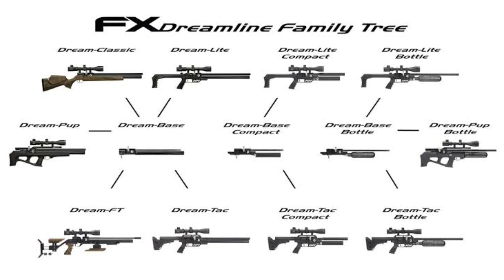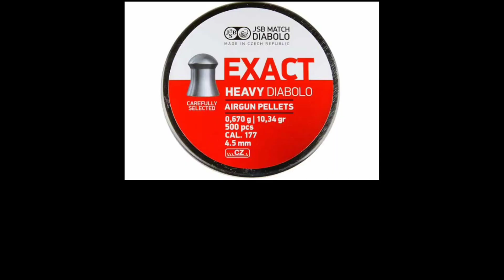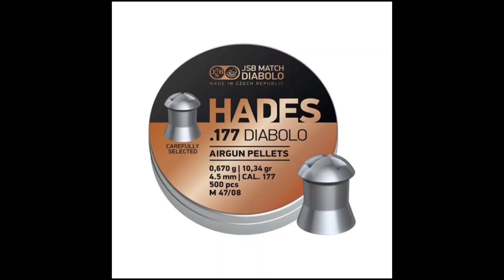FX Dreamline Compact grouping test. Mizo silai kap